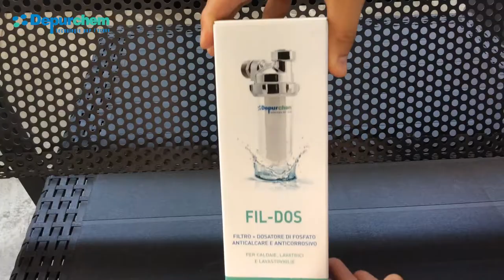Depurchem - Il Filtro